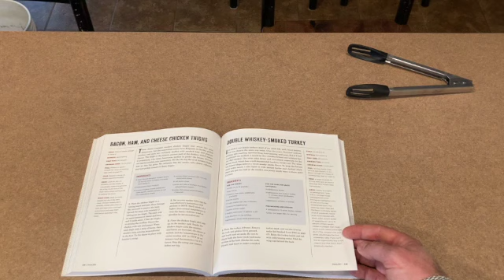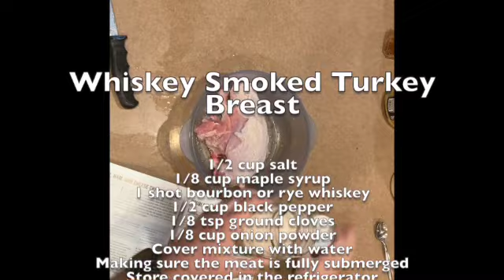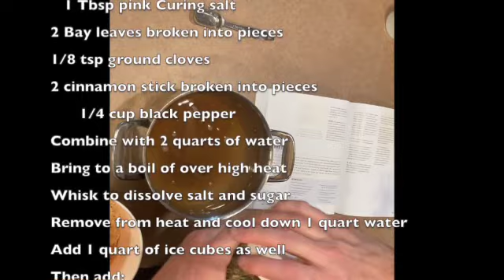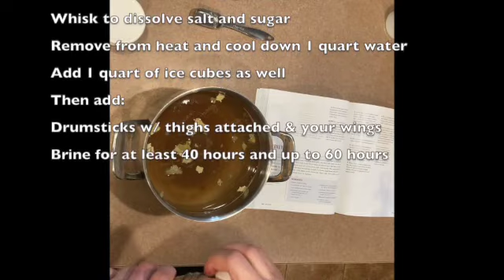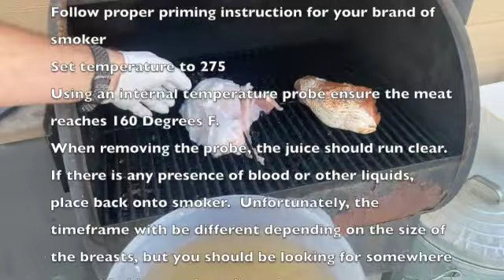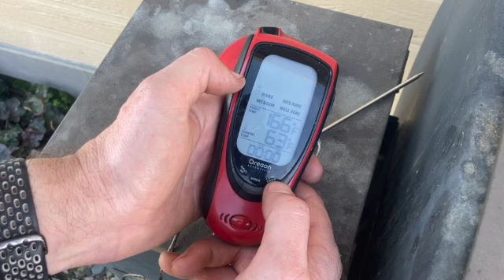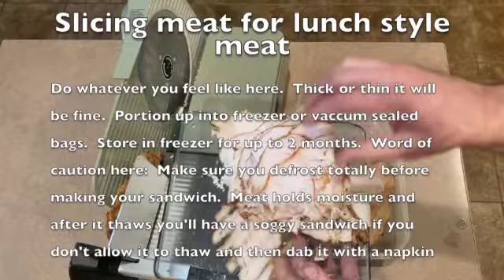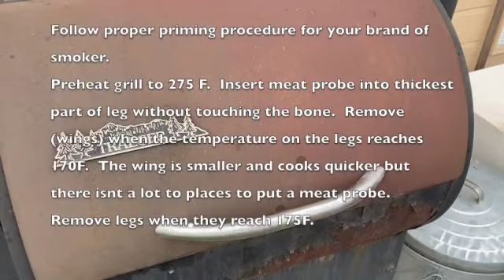Turkey 4 ways (Deconstructed)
This video is to show how to deconstruct a turkey so that you can the most out of it.  This video is laid out in chapters so that you can easily navigate different ideas on what you can do with your turkey.  Or you can just watch the whole episode so that you can utilize each part of the turkey.  This video would be beneficial for those that are empty nesters or have smaller families.